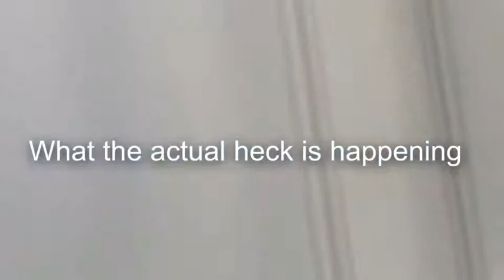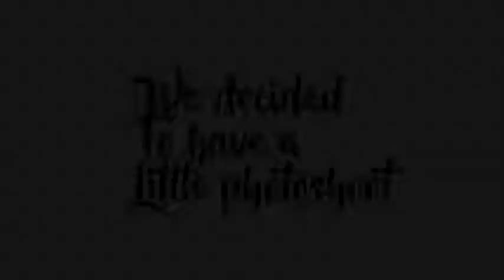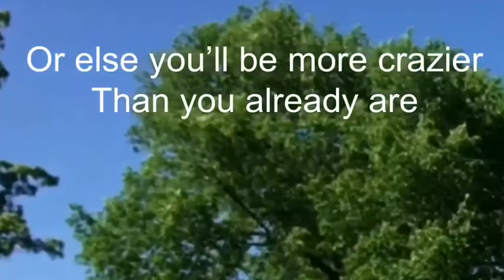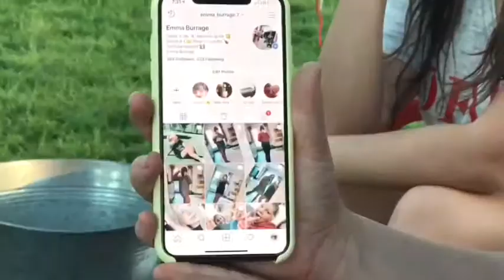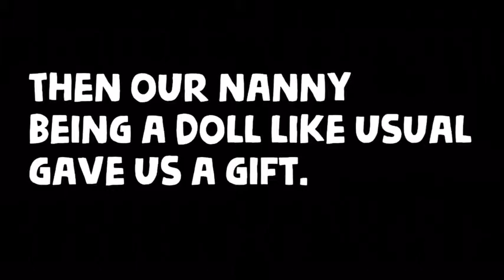party party party